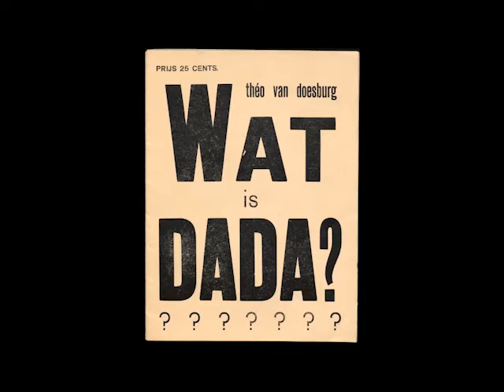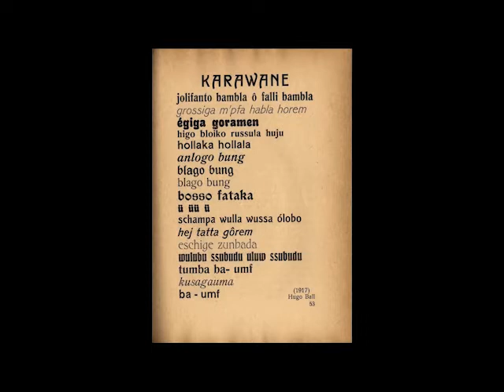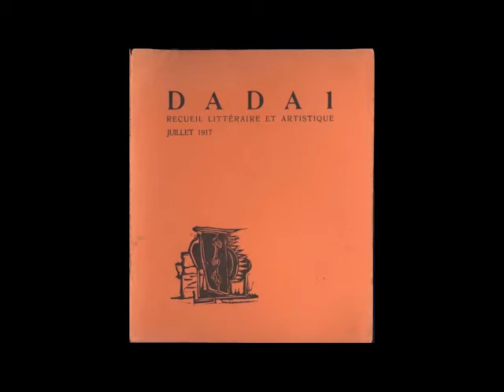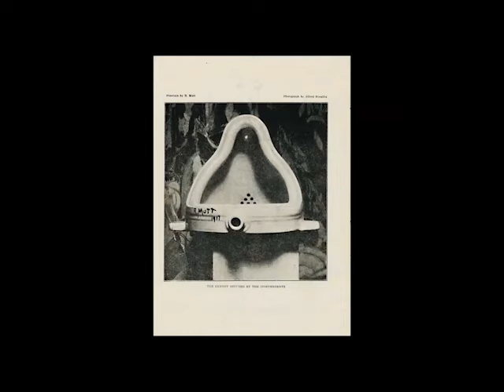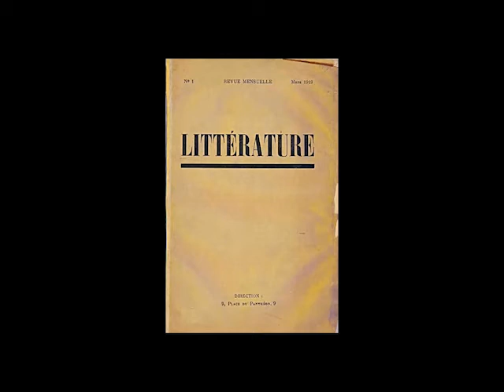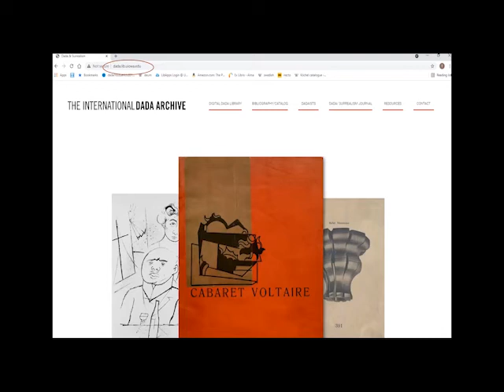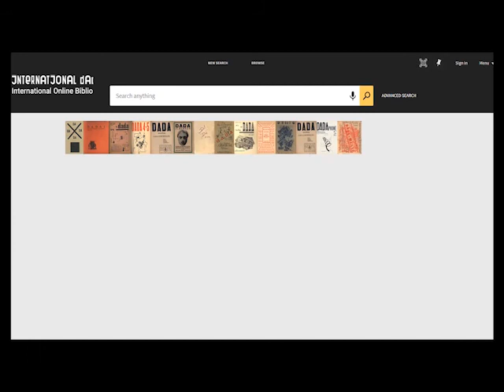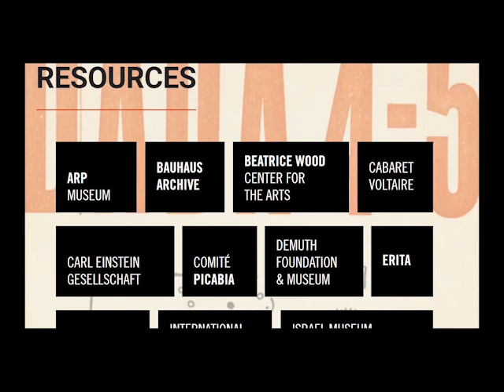An Introduction to the Dada Movement and the International Dada Archive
Summer Seminar Series is back! Join Special Collections & Archives staff as we talk about what we know best, our collections.

In this July 2021 talk, Curator of the International Dada Archive Timothy Shipe introduces viewers to the early twentieth-century movement that changed art forever, and to the world’s most comprehensive collection of Dada documentation.

Connect with UI Special Collections & Archives by...

Speaker is Tim Shipe
Title card graphic designed by Kalmia Strong
Editing by Liz Riordan